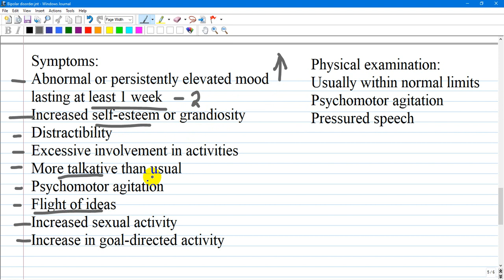Bipolar Disorder Type I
If you liked this video you can contribute and help me for making a new one by:

3.Click like